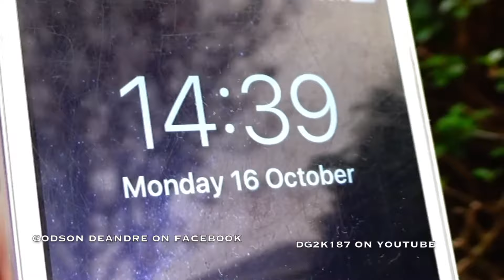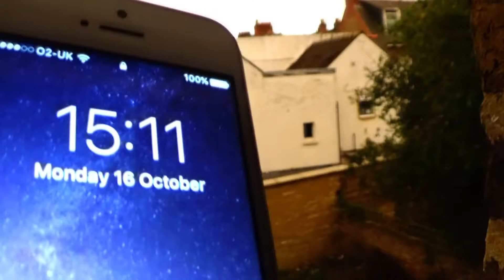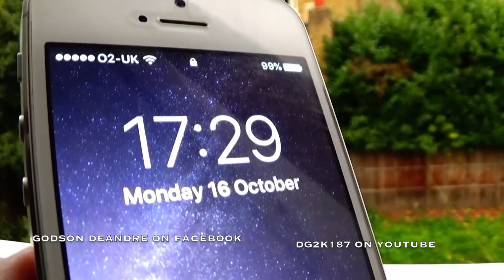THE TRUE REVELATION 12 SIGN IN THE HEAVENS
OCTOBER 16TH 2017 LONDON,UK